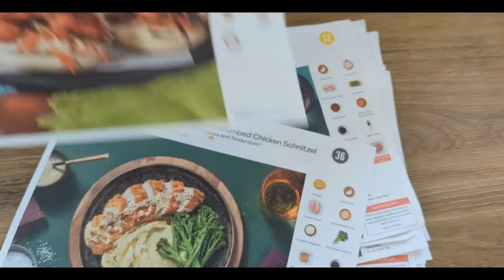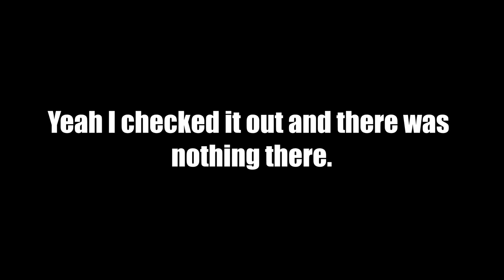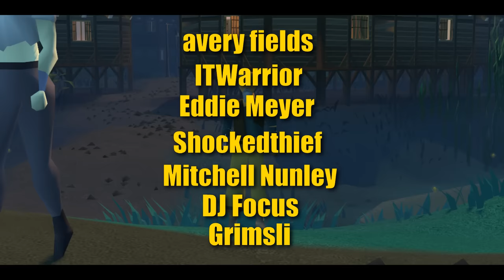Level 1 to 71 Agility Without Leaving Morytania - Xtreme Onechunk Ironman #2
Welcome to episode two of the Xtreme Onechunk Ironman: Canifis Edition. I appreciate that it's a little bit different to other versions of this that you've probably seen in the past due to having to do a few quests before starting, however, I hope that you can enjoy seeing what is possible with an Xtreme Onechunk account starting in Morytania.